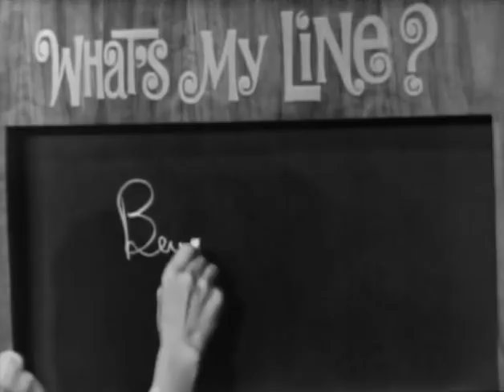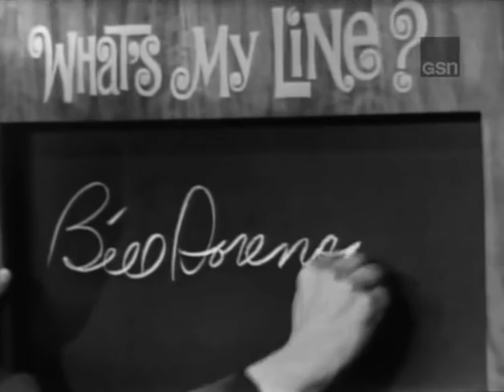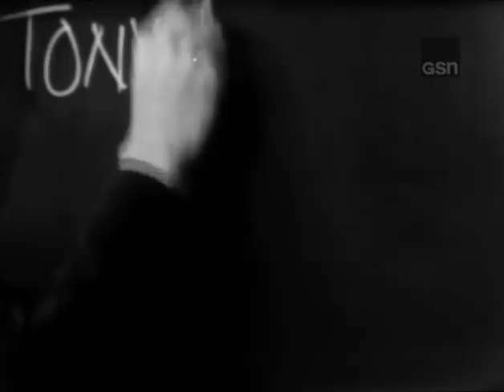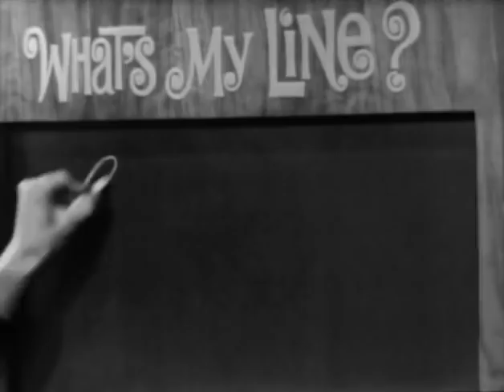What's My Line? - Anthony Newley & Joan Collins; Soupy Sales [panel] (May 30, 1965)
MYSTERY GUEST: Anthony Newley & Joan Collins
PANEL: Arlene Francis, Soupy Sales, Dorothy Kilgallen, Bennett Cerf